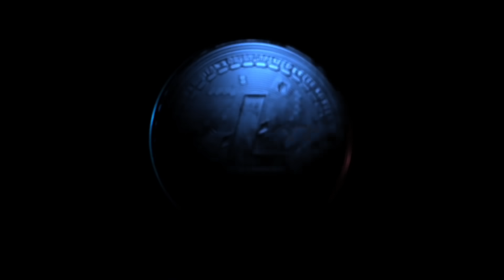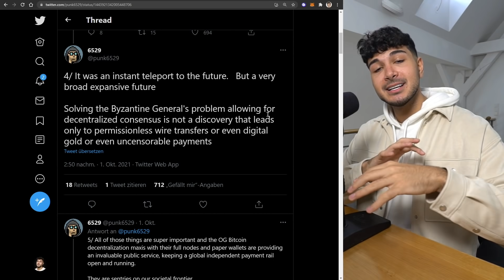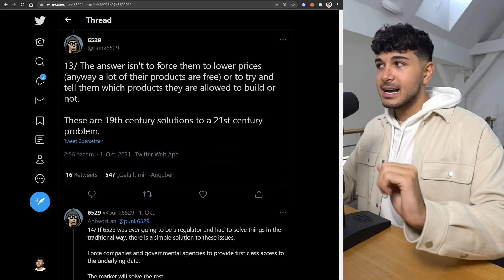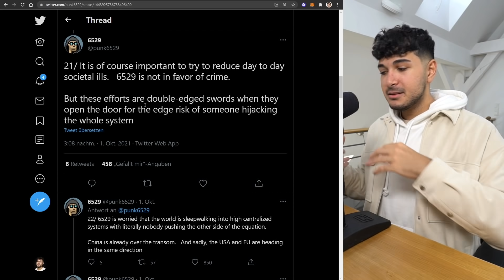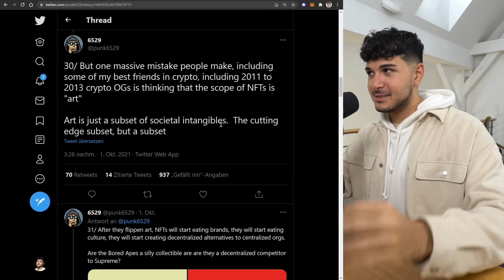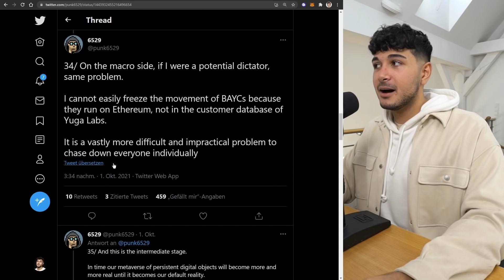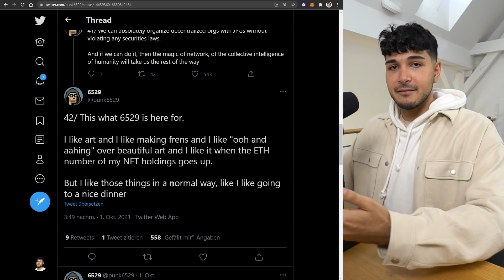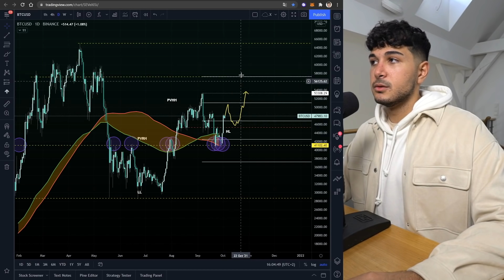Die Wahrheit über NFT’s! (Einfach erklärt) | Crypto News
🤍 MEHR CONTENT?

▬▬ MUST-SEE TUTORIALS  ▬▬▬▬▬▬▬▬▬▬

▬▬ KRYPTO ESSENTIALS  ▬▬▬▬▬▬▬▬▬▬

▬▬ TIMESTAMPS  ▬▬▬▬▬▬▬▬▬▬▬▬▬

0:00 - Intro
0:38 - NFT’s erklärt vom Profi
2:59 - Die NFT 2030 Theorie
34:02 - Meine Meinung
37:07 - Persönliche Kursprognose
38:18 - Nachwort

▬▬ ÜBER MICH  ▬▬▬▬▬▬▬▬▬▬▬▬▬▬